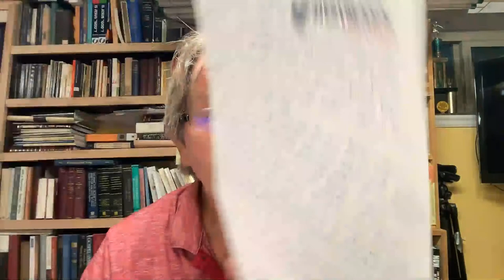Backyard Professor: 080: I Quit. No, It's Come to This, I'm Done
Why I quit. The question is, what did I quit?